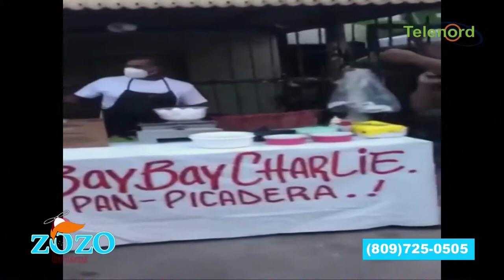Los Policías no están preparados para bregar con gente dice Néstor Flow